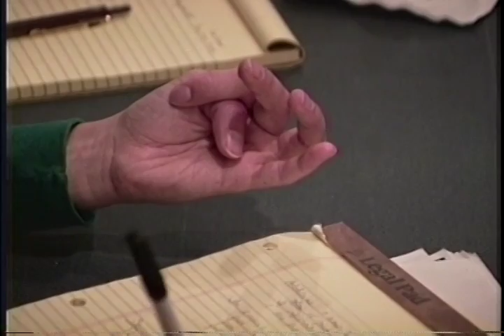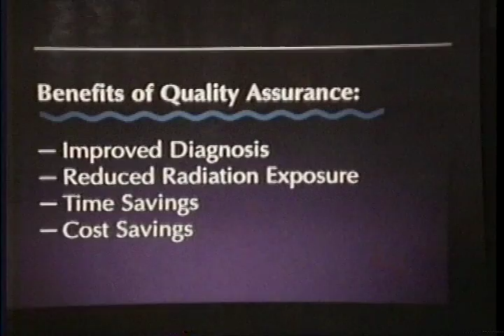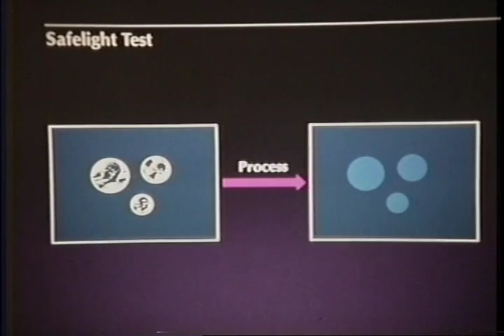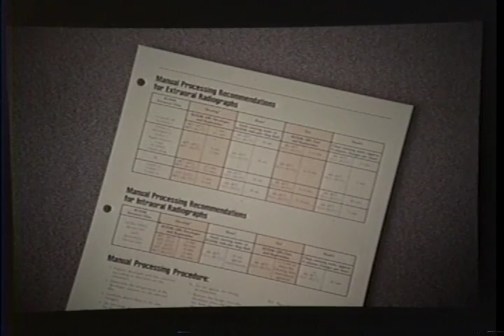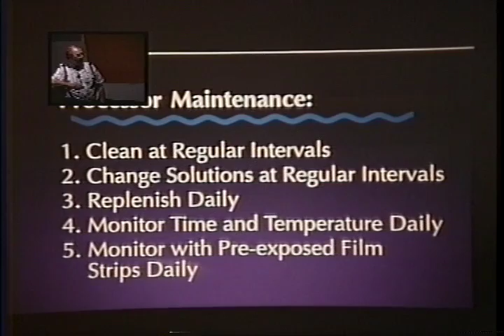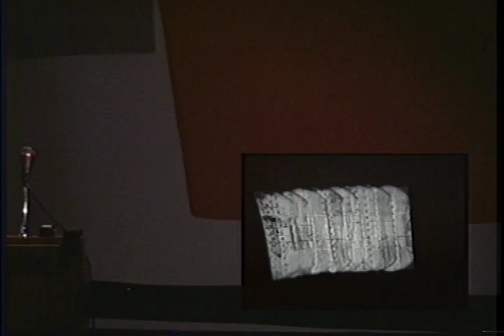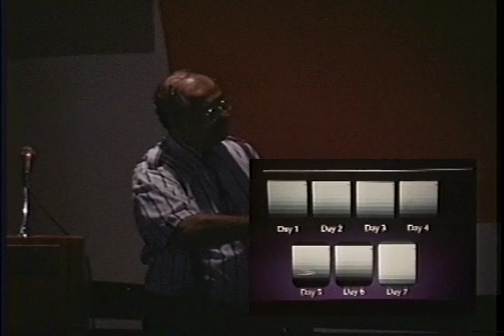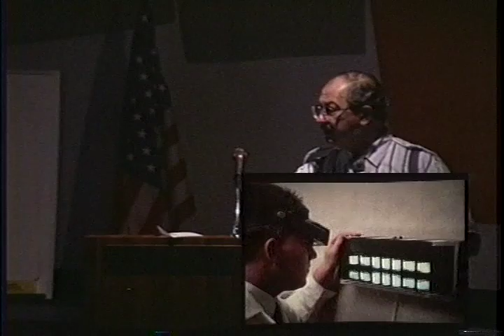1993 IABDM Conference - Dietrich Klinghardt MD, Kinesiology Demonstration & Eugene Tunick DDS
1993 IABDM Annual Conference Carmel
- Dietrich Klinghardt MD. PhD. "Kinesiology Demonstration"
- Eugene Tunick DDS. "you can't do high quality biological dentistry with low quality x-rays"